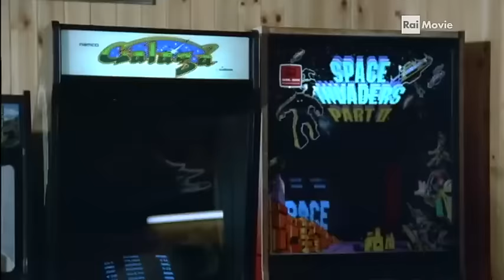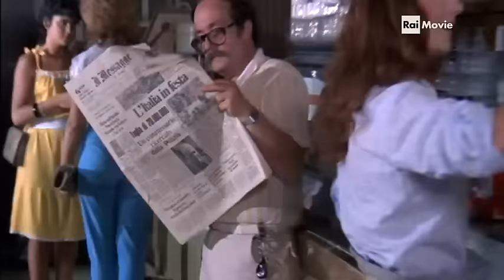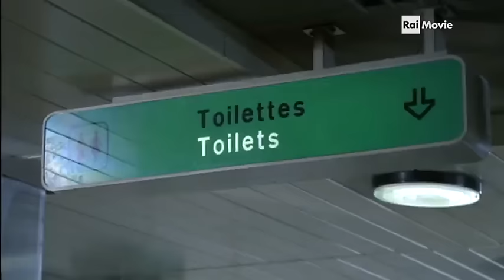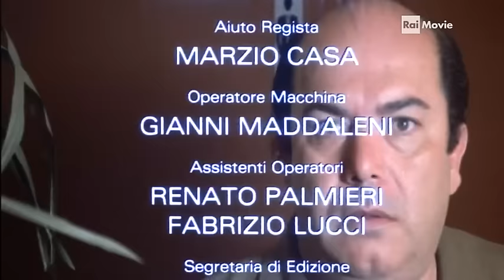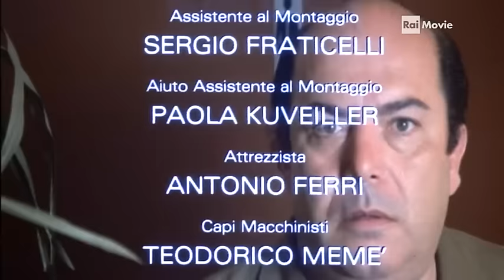Vai avanti tu che mi vien da ridere film completo italiano [Lino Banfi]